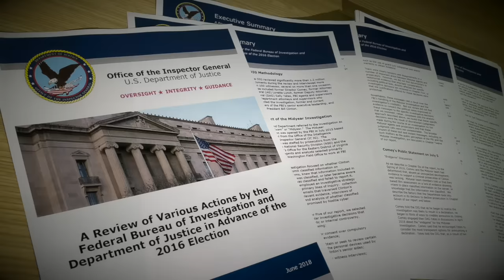WTF, YOU GUYS!? - Randy Rainbow Song Parody (NSFW)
THE RANDY RAINBOW SHOW:
"WTF, You Guys!?"

Executive Producer:
RANDY RAINBOW

Starring:
RANDY RAINBOW

Written, Directed & Edited by:
RANDY RAINBOW

Producers:
Tanase Popa
John Retsios
Jeff Romley
Rich Super